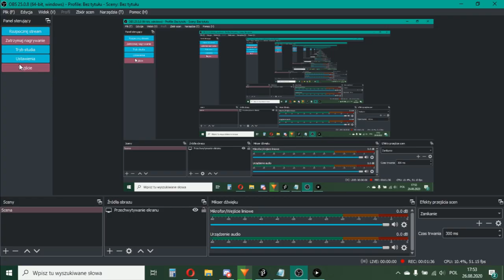Algicosathlon Scoreboard Test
I finally recorded a test of the Algicosathlon scoreboard.